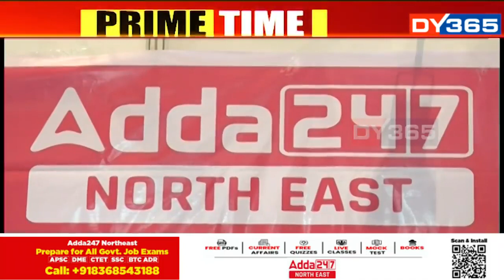DY365 covers Adda247 Northeast event at TAJ VIVANTA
ASSAM
June Batches:

TEST SERIES
👉 North East Test Mate | Unlock Unlimited Tests for APSC | Assam Police | DME & Other Exams 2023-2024 | Complete Online Test Series